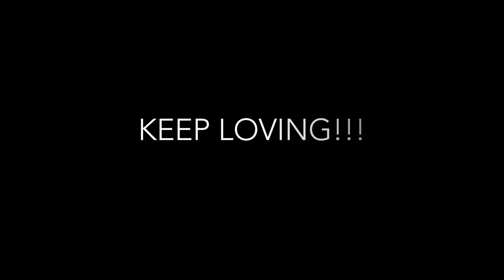A Day in Durdle Door (Durdle Dor) | Dorset | Durdle Door Visit | Cinematic Video | Travel Video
Durdle Door is a natural limestone arch near Lulworth in Dorset, almost 130 miles from London. We had a few hours' visits to this lovely Jurassic Coast landmark. We visited the site in the Summer of 2020. The stunning domain gives you almost the feeling of heaven. You can feel both smells of the sea and the mountain breeze. Even though Durdle Door beach is not the ideal place to have a day holiday, they have a holiday park on the top with a nice camping site as well.

From the top, you can see the lovely village of West Lulworth and Lulworth Cove. The view of the sea and the towns on either side is absolutely breathtaking. I've made a small effort to portray the image.

Contents:
00:00 - Intro
00:10 - Title
00:27 - Cinematic Video
03:26 - On-Road
06:40 - End Credit

Equipment and Softwares:
iPhone 11 Pro Max
DJI Osmo Mobile 2 (for some shots)